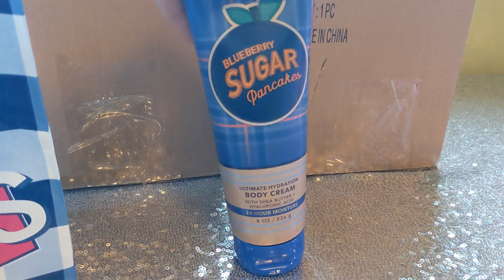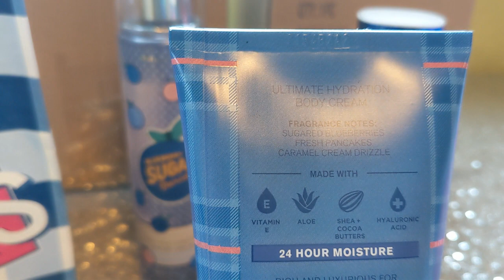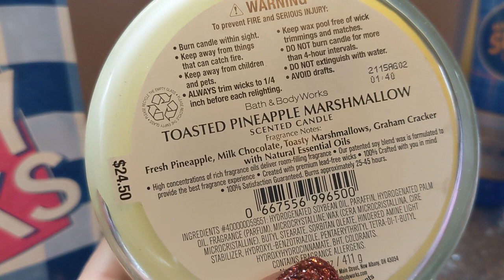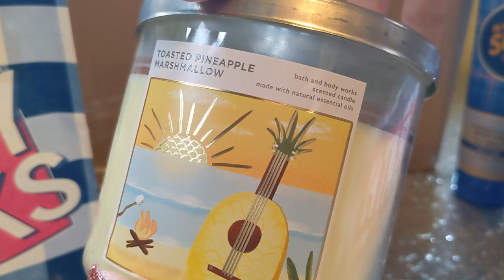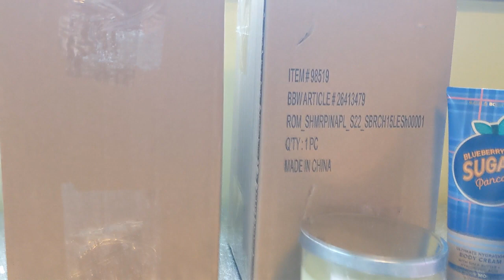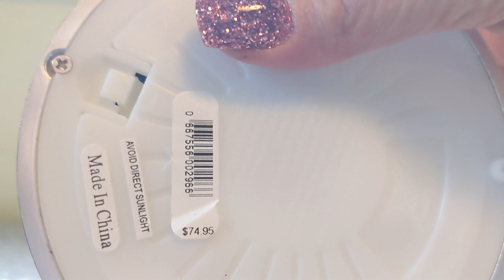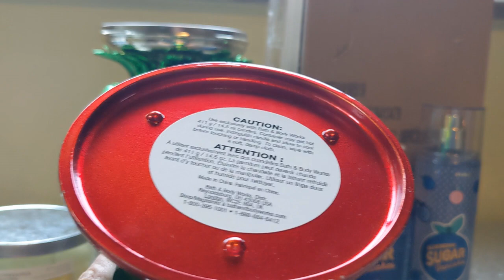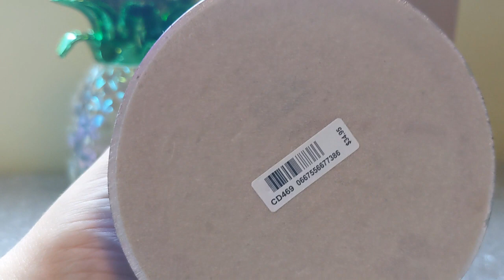40% OFF!!! 😃 Bath & Body Works Haul! Featuring Fall 🫐, 🍍 Pineapple globe and a broken heart. 💔🏳️‍🌈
Hey Fragrance Fans! Here is what I picked up during the Bath & Body Works 40% Off Sale! A $5.95 water globe?!? 😲 Did you guys get any good deals?